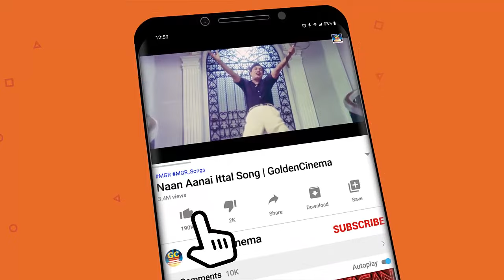என்றென்றும் இனிமையான சுகமான காதல் மெட்டுக்கள் | Endrendrum Inimaiyana Sugamana Kadhal Mettukal | HD.